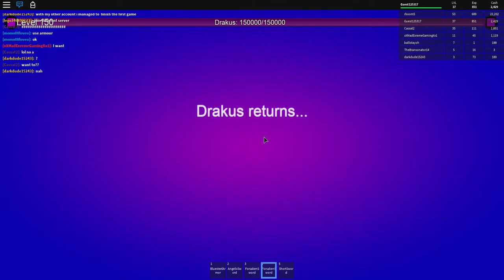Roblox | Beating Drakus second time